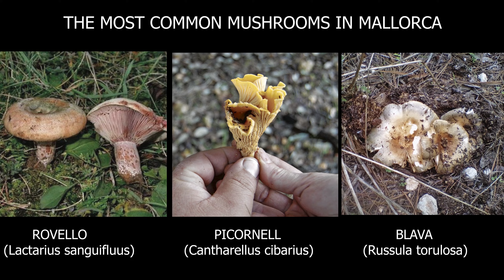CALÓ D'EN MONJO, CALA FORNELLS-MALLORCA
"Caló des Monjo and" Cala Fornells "are 2 places of great beauty and not too crowded, if you ever visit these places they will leave you a beautiful image in your memory.